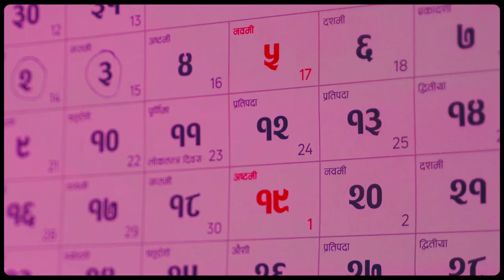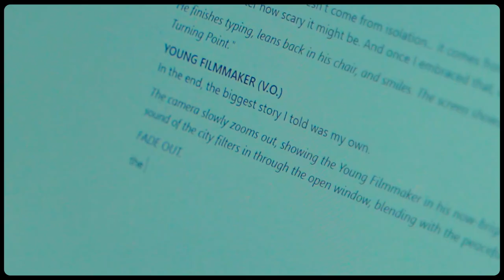The Turning Point/Cinematic Film.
In life, we all encounter moments that challenge us to the core—moments that redefine who we are and what we stand for. These are the turning points, the pivotal events that push us beyond our comfort zones and set us on a new path. In this video, we explore stories of individuals who faced life's toughest challenges and emerged stronger, wiser, and more determined. Join us as we delve into these inspiring journeys, reflecting on how embracing change can lead to profound personal transformation and a deeper sense of purpose.